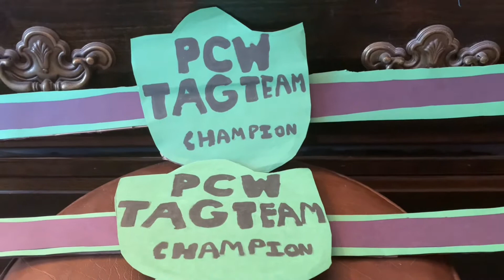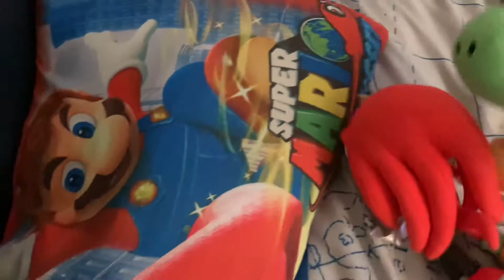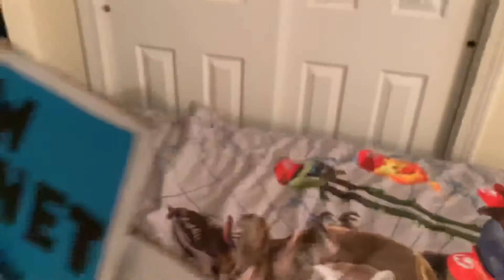PCW Hot Sauce Part 1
Welcome to Part 1 of the PCW Hot Sauce PPV.
Matches:
PCW Tag Team Championship Tournament Finals
Mario & Luigi VS The Koopa Brigade (Koopa & Hammer Bro)

Singles Match for the PCW Internet Championship